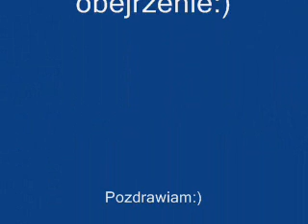KOMBI ŁOSOWSKI - ZA CIOSEM CIOS.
Tym razem utworek skomponowany przez Sławka Łosowskiego (lidera oryginalnego KOMBI nie mylić z KOMBII) w wersji z płyty ,,Zaczarowane Miasto,,.Płyta zawiera również nowe kompozycje artysty.